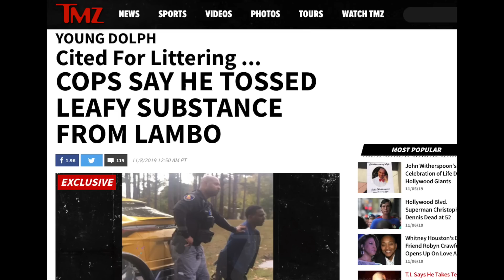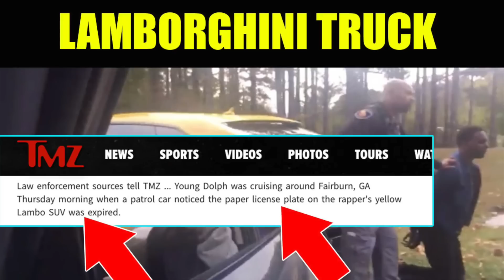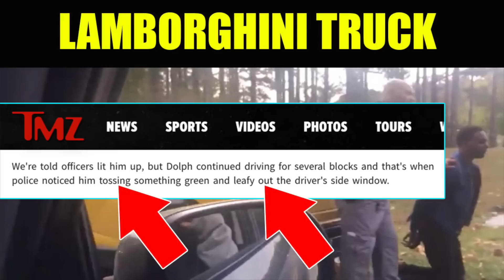👮 CUFFED - Young Dolph threw WEED out the WINDOW & had EXPIRED PLATES